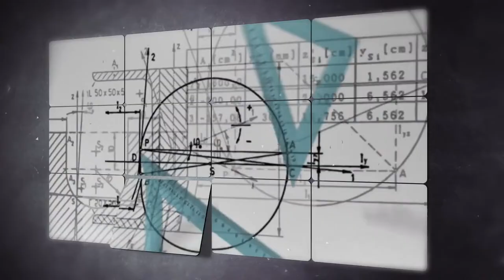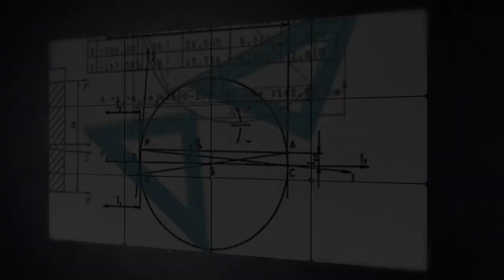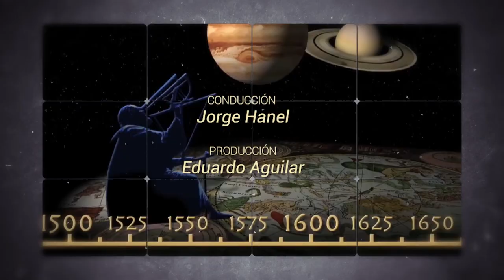Educación y Conciencia 323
EDUCACIÓN Y CONCIENCIA
Programa de entrevistas sobre temas de Educación conducido por el Dr. Jorge Hanel, Académico de la Universidad Anáhuac Campus Querétaro, Asesor Empresarial y Coach en Desarrollo Humano.
Invitada: Silvia García, Especialista en Educación de Mandos Medios.